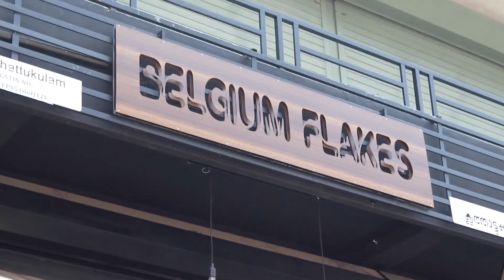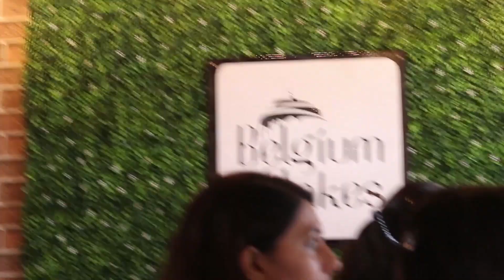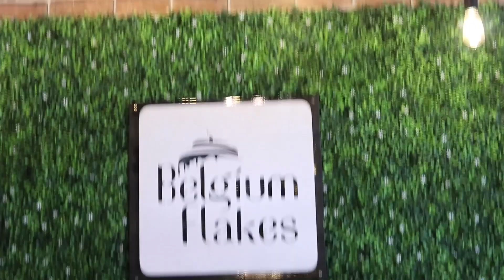Cake cafe -Belgium Flakes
CAKE CAFE @ KOOTHATTUKULAM